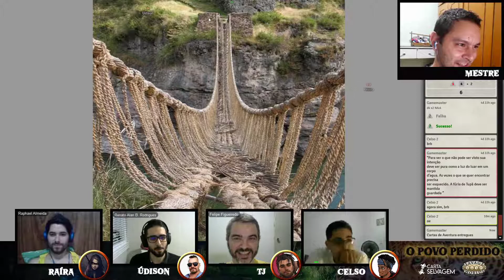O Povo Perdido S01E011 (Final) - SWADE Savage Worlds RPG